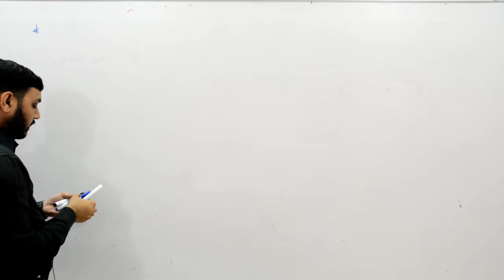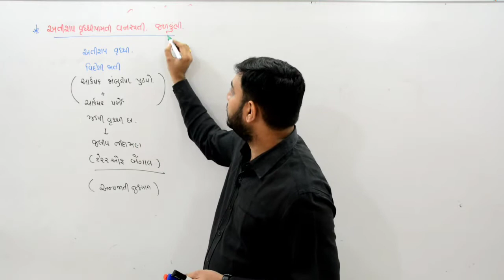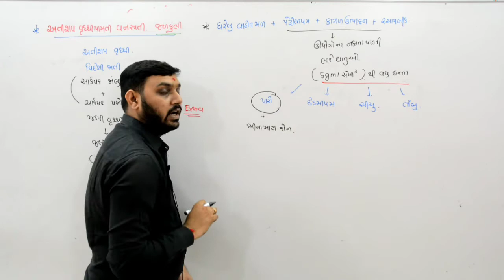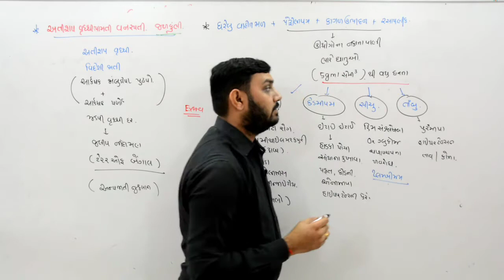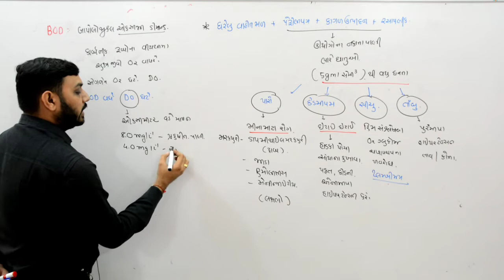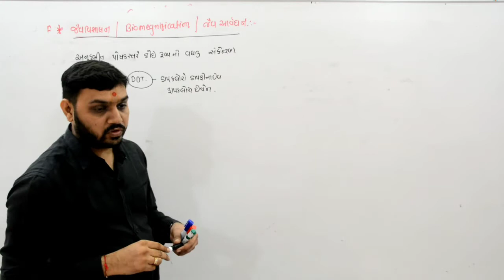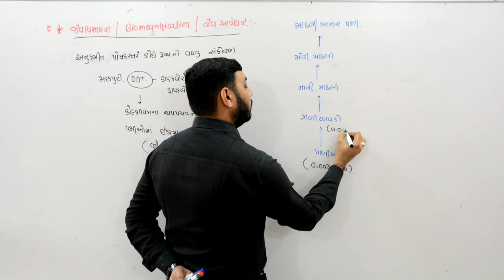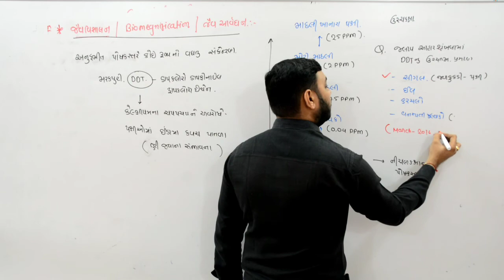Environmental issues, |L4|Ch-16|12th.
BOD, Biomegnification(જૈવીક વિશાલન), ભારે ધાતું અને તેના પ્રદુષણથી થતા રોગો.